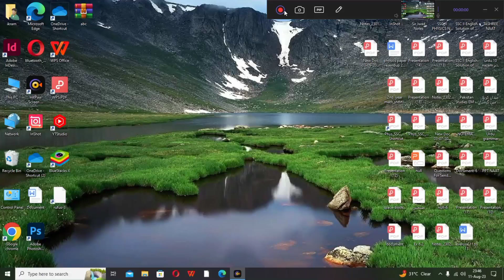How to check the model of your Laptop and pc in Window 10| Easy way to check Window version in pc 🖥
Here's a step-by-step description of how to check the model of your laptop or PC and the Windows version on Windows 10:

Checking the Model of Your Laptop or PC:

1. Open the System Information Tool:
   - Press the `Windows` key on your keyboard or click on the `Start` button in the taskbar to open the Start Menu.
   - Type "System Information" in the search bar and select the corresponding result.

2. View System Information:
   - In the System Information window, you'll find detailed information about your computer's hardware and software.
   - Look for the "System Model" entry under the "System Summary" section. This entry will display the model of your laptop or PC.

Checking the Windows Version:

1. Using the Run Command:
   - Press the `Windows` + `R` keys simultaneously to open the Run dialog box.

2. Type "winver":
   - Type "winver" (without quotes) in the Run dialog box.

3. View Windows Version:
   - Click the "OK" button or press `Enter`.
   - A small window titled "About Windows" will pop up, displaying your Windows version number.

Alternatively:

1. Using System Settings:
   - Click on the `Start` button in the taskbar to open the Start Menu.
   - Click on the "Settings" (gear icon) to open the Windows Settings.

2. Open "System" Settings:
   - In the Windows Settings, click on "System."

3. View Windows Version:
   - In the left sidebar, scroll down and select "About."
   - On the right side, you'll see your Windows specifications, including the version number.